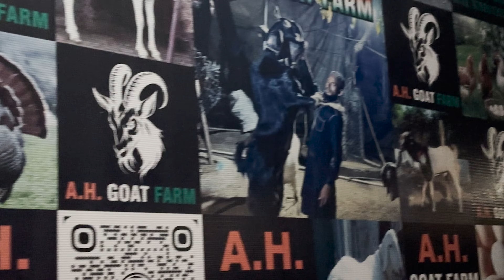AH Goat Farm Full Farm Tour | Dhamaka Price Offer SET BAKRA LO AUR SHOUK KARO | Sasta M Palao Bakra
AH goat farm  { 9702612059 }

biggest kota bakra mandi
bhiwandi bakra mandi
kalyan bakra mandi
sojat bakra mandi
kota bakra mandi
bhopal bakra mandi
jaipur bakra mandi
kokonbakra mandi
deonar tuesday update
deonar Friday update
deonar saturday update
deonar tuesday live update
deonar sunday update.
deonar live update
kalyan bakra mandi
kalyan mandi

Delhi bakra mandi
tonk bakra mandi
ajjmera galli bakra mandi

deonar bakra tuesday update
deonar bakra Friday update
deonar bakra lastest update
@Ruwhaid Shah

kalyan bakra mandi update Thursday
kalyan bakra mandi
kalyan live kongoan

kangaon bakra mandi
kangoan bakra live update
kangoan sojat bakra
kangoan sirohi bakra
kangoan Thursday Update
kangoan saturday update

bhiwandi bakra mandi
kalyan bakra mandi
sojat bakra mandi
kota bakra mandi
bhopal bakra mandi
jaipur bakra mandi
kokonbakra mandi
deonar tuesday update
deonar Friday update
deonar saturday update
deonar sunday update.
deonar live update
kalyan bakra mandi
kalyan mandi

Delhi bakra mandi
tonk bakra mandi